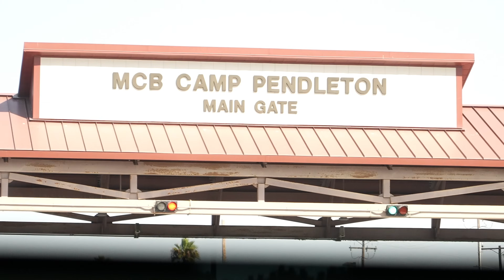270lb bodybuilder Vs Marine Corps Obstacle Course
Code: WHEELS